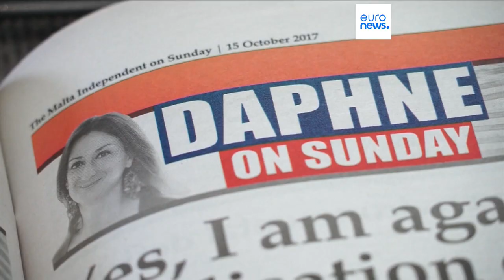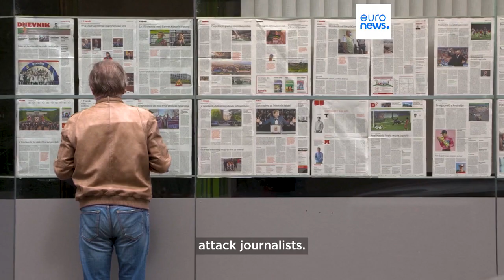The UN says freedom of expression is being threatened across the globe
The UN says freedom of expression is under threat around the world with journalists being murdered and facing threats, intimidation and violence for trying to report the truth.